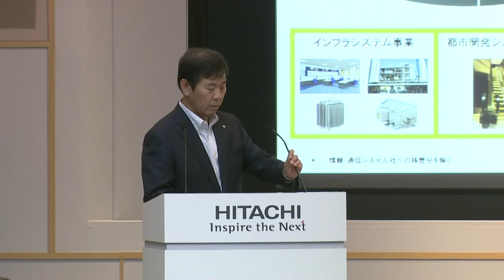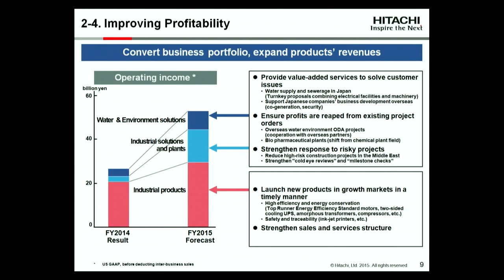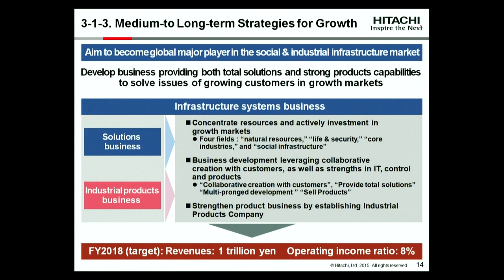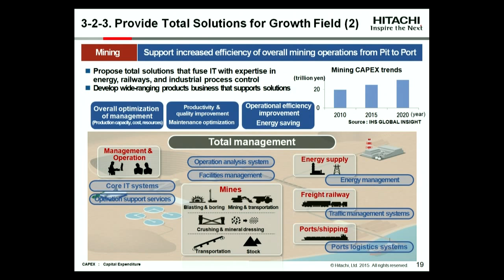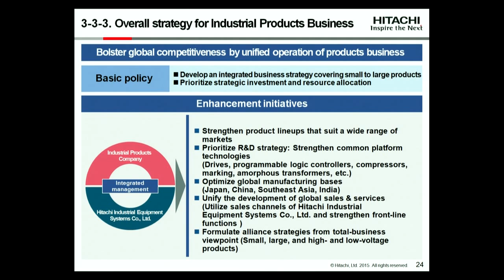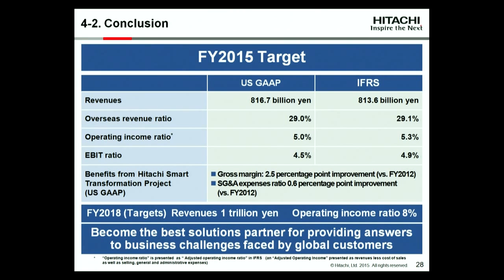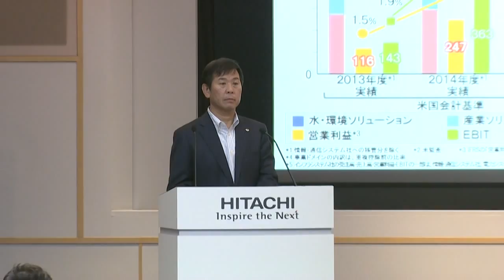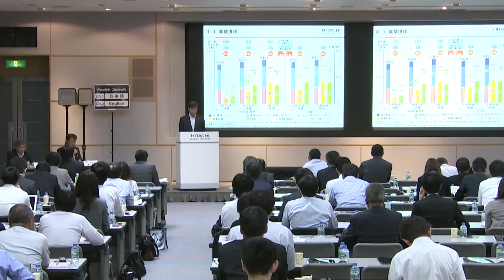"Hitachi IR Day 2015" Infrastructure Systems Business session - Hitachi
Infrastructure Systems Business session of the business explanatory meeting "Hitachi IR Day 2015" on Jun. 11, 2015.